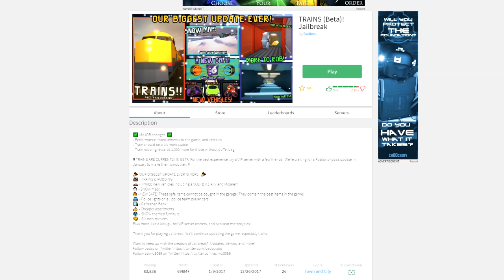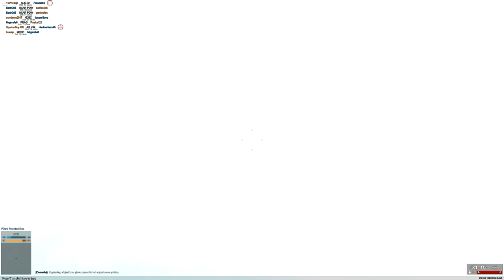HENKIE GAAT ONTSNAPPEN UIT DE GEVANGENIS!!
Ontsnappen is henkie zijn beste specialiteit!!

---) IGN Info:
Steam: LikeAWalnut
Minecraft: LikeAWalnut
Origin: LikeAWalnut
PSN: Mrwalnutt